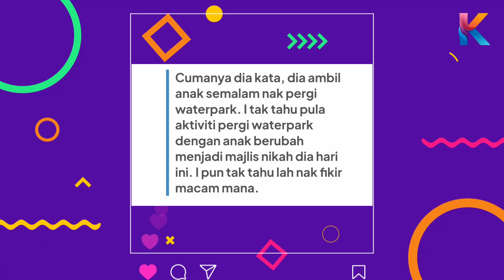Fizi Ali Kencing Bekas Isteri Sebelum Kahwin! Terbongkar Dari Mulut Shakilla Khoriri